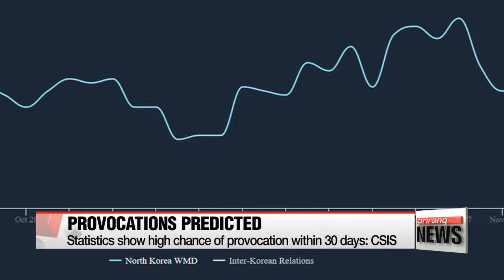Data suggest North Korea will conduct WMD tests in December: CSIS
North Korea has remained quiet for over two months now, with no new ballsitic missile launches or nuclear tests.
But a leading U.S. think tank has used big data analysis... to show that there are elevated chances of provocations within the next 30 days.
Our Lee Jeong-yeon explains.
Speculation is rising about when the next provocation will come from North Korea. The Center for Strategic and International Studies predicts that there is a greater chance the regime do something involving a weapon of mass destruction within the next two- to four-week window.
The think tank, based in Washington, says its big data analysis shows the likelihood of a provocation in the next 30 days... on a rolling basis... has been breaking records in the past couple of weeks.
Just last Tuesday it reached the highest level since the start of September.
And the likelihood of a provocation in the next 14 days has also been climbing every day since November 15th.
This means that a ballistic missile test could be expected on or around the 17th of December, the date of the previous leader Kim Jong-il's death.
This prediction comes amid a rather quiet two months from the regime despite new international sanctions and joint military drills between South Korea and the U.S..
Two factors could be behind this. The first are the technical limitations of tests in cold weather.
According to analysis, the North has only conducted three tests in the last two months of the year... in the 5 years Kim Jong-un has held power.
In 2015, North Korea fired a submarine-launched ballistic missile once each in November and December,... and in December 2012 it launched the Unha-3 ICBM.
Another reason could be that the regime conducts annual military exercises in December which take up all its time and resources.
But historical trends aside, observers are watching the regime closely as the end of the year approaches,... to see whether its behavior is affected either way by Washington's pressure or the recent visit to Pyongyang by an envoy from China.